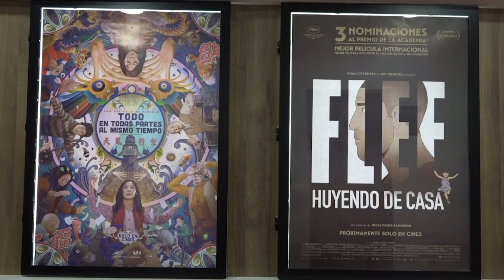El Colombo Americano también es un espacio para el arte y el ocio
En pleno centro de Medellín está este edificio, que con fachada modesta esconde los 13 pisos ocupados por unas aulas dedicadas a la enseñanza del idioma inglés, el deleite del cine y el disfrute del arte.

El Colombo comenzó como un espacio para el encuentro entre extranjeros y locales, y ahora es todo un centro de idiomas y de cultura.